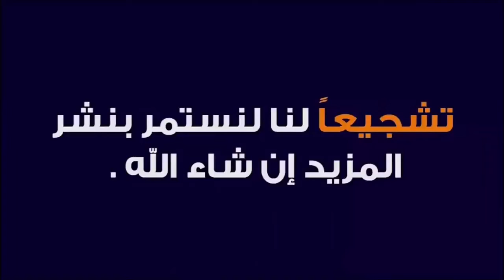هداف ألمبيك خريبكة # اتحاد طنجة /الجولة 3/